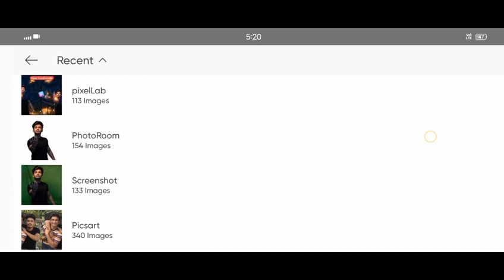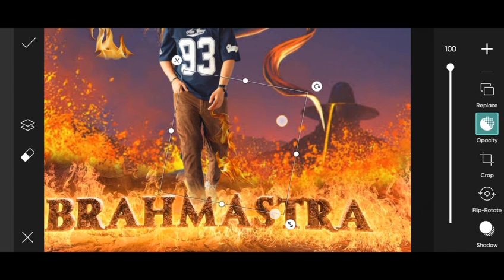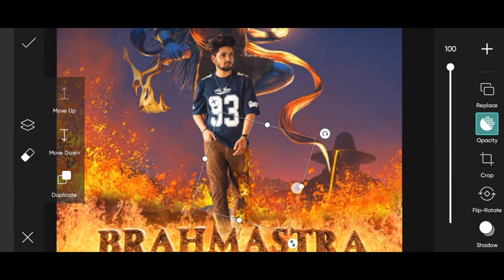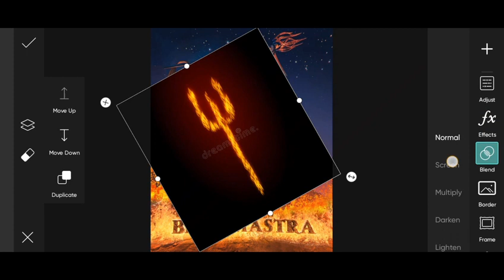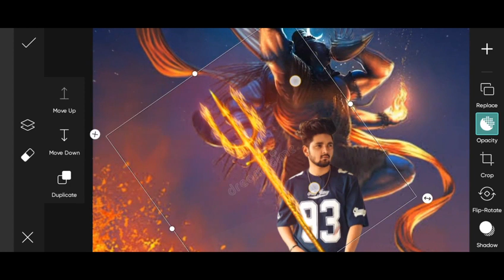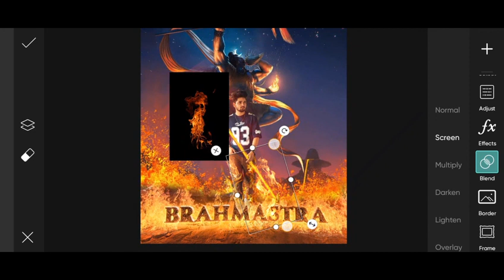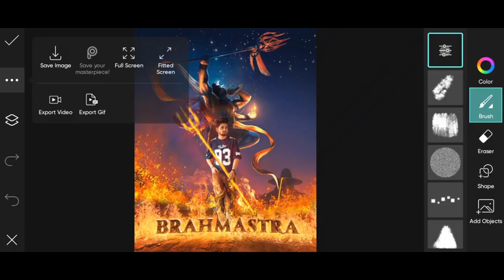Brahmastra Movie Consept Artwork | Brahmastra Movie Poster Editing | Jigar vandarvala editing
1. Photo editing
2. Picsart photo editing
3. Snapseed photo editing
4. Lightroom photo editing
5. Autodesk SketchBook photo editing
6. Photoshop photo editing
7. Photoshop tutorial
8. PicsArt tutorial
9. Photoshoot vlogs
10. Viral photo editing
11. Instagram viral photo editing
12. Glowing message photo editing
13. Glowing heart photo editing
14. Glowing photo editing in PicsArt
15. PicsArt photo editing 2021
16. Cb photo editing
17. Cb photo editing in PicsArts
18. Vijay Mahar new photo
19. Himmat Singh new photo editing
20. Taukeer editz new photo editing
21. NSB PICTURES New photo editing
22. Dm design new photo editing
23. Pranav PG new photo editing
24. Artist aj new photo editing
25. Bollywood actress photo editing

your questions:

jigar vandarwala new photo editings tutorial picsart
Jigar Vandarvala Pubg photo editing
Jigar Vandarvalav photo editing
jigar vandarvala photo editing tutorials
Jigar Vandarvala Can you go photo editing
picsart new photo editing
jigar wala new photo editing